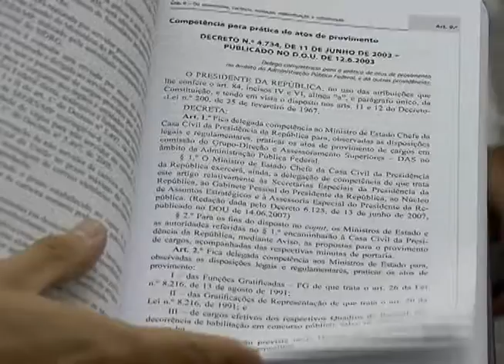Jornal da Justiça - Julgamentos no STJ #3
Hoje tem julgamento em todas as Seções do STJ. Os assuntos que merecem destaques são das Primeira e Segunda Seções. A Primeira deve apreciar recurso especial em que se discute a aplicação de juros progressivos nas contas de FGTS dos trabalhadores autônomos, o relator é o ministro Og Fernandes. Já a Segunda Seção deve julgar recurso que definirá a data de início da incidência dos juros de mora nas condenações fixadas em ação civil pública. O recurso, que será julgado como repetitivo é de relatoria do ministro Sidnei Beneti.